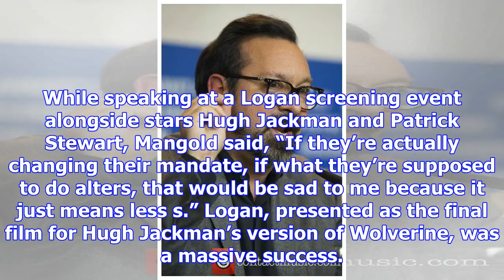Logan director james mangold worried about future of x-men franchise under disney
By: ANI | Washington | Updated: December 13, 2017 3:00 pm James Mangold is concerned about how Disne...